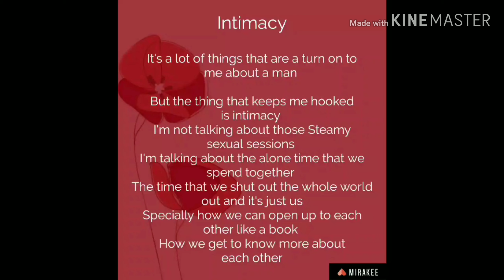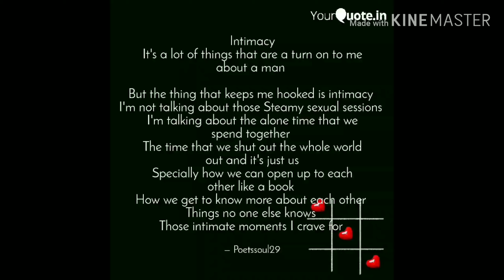Intimacy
This is a poem I hope u guys enjoy